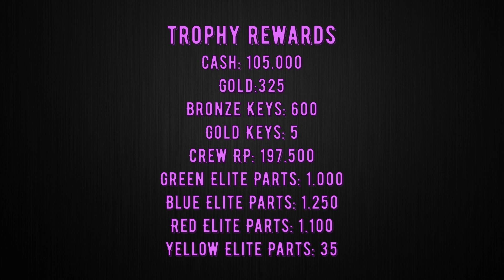CSR 2 | Championship Showdown Season 150 | Top 10 Fastest Cars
Fastest Tunes:

Porsche Taycan Turbo S (Purple): NOS 132/3.9 - FD 2.00 - Tires 52/48
Porsche Taycan Turbo S (Gold): NOS 132/3.9 - FD 2.00 - Tires 52/48
Corvette ZR1 (Top 10): NOS 419/4.0 - FD 2.88 - Tires 51/49
Corvette ZR1 (Gold): NOS 402/4.0 - FD 2.88 - Tires 51/49
Weaver Customs Plymouth 'Cuda "Torc (Purple): NOS 430/5.0 - FD 2.20 - Tires 29/71
Weaver Customs Plymouth 'Cuda "Torc (Purple): NOS 482/5.0 - FD 2.20 - Tires 40/60
Ferrari Roma (Purple): NOS 150/3.0 - FD 2.00 - Tires 53/47
Ferrari Roma (Gold): NOS 150/3.0 - FD 2.00 - Tires 53/47
Cadillac CTS-V (Gold E.C. Level 50): NOS 252/4.2 - FD 3.20 - Tires 0/100
Cadillac CTS-V (Purple): NOS 254/4.5 - FD 3.49 - Tires 23/77